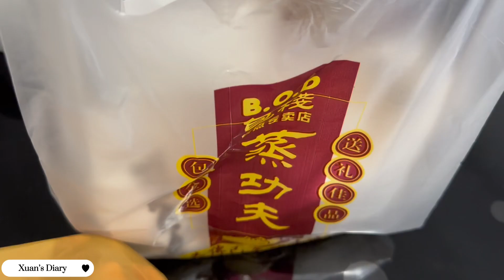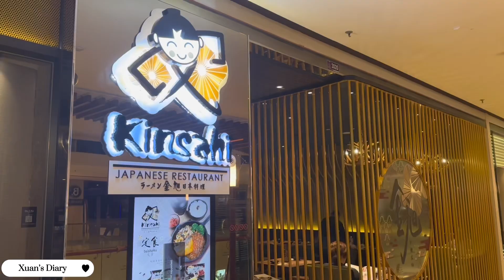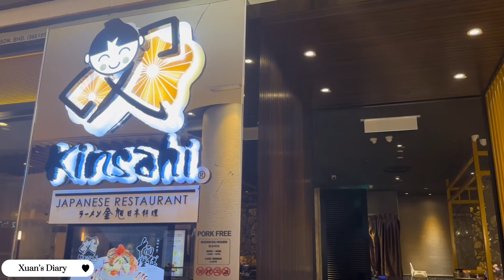TRAVEL VLOG | JB, Malaysia 🇲🇾 (Jul 2023): B.O.D, KOMTAR JBCC, Kinsahi Japanese Restaurant 🍜🍱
Strongly recommend, Kinsahi Japanese Restaurant 🍜🍱 at Komtar JBCC 👍🏻

Can’t wait to show you more exciting journey! :D